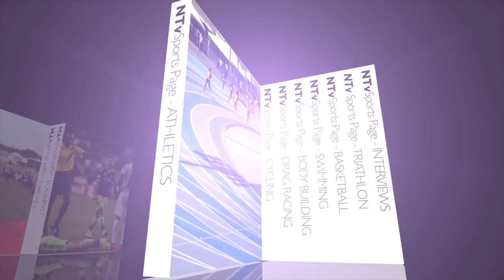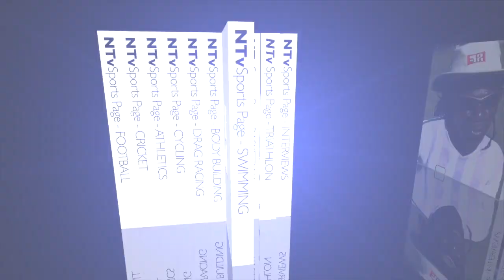Sports Page October 22, 2020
Sports Page October 22